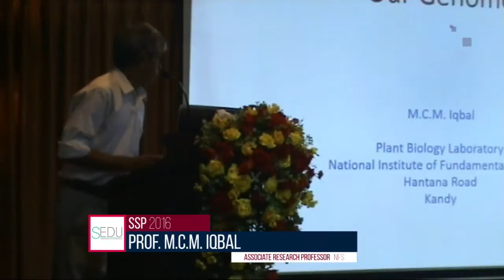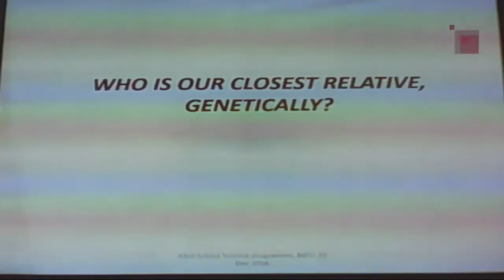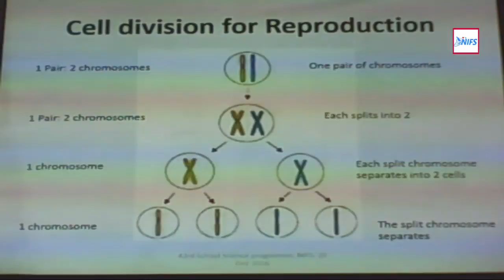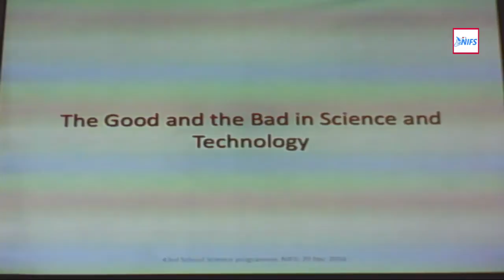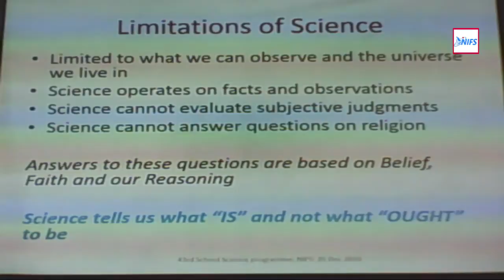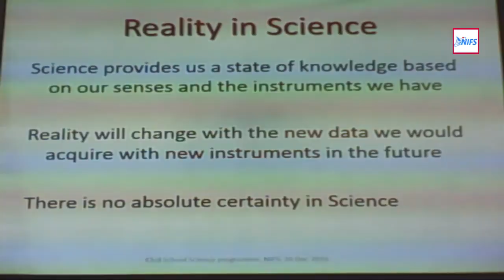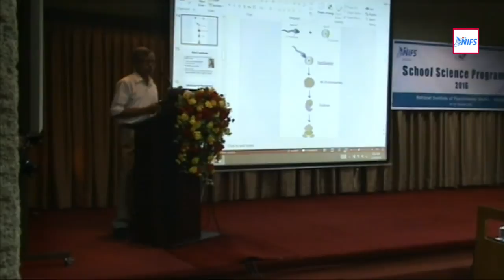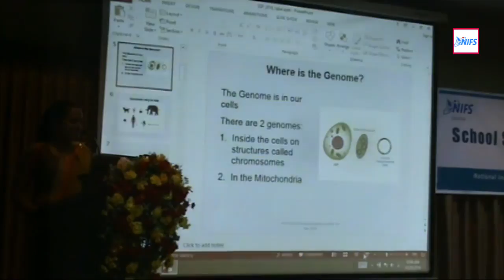Our Genome | Prof. M.C.M.Iqbal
School Science Program 2016